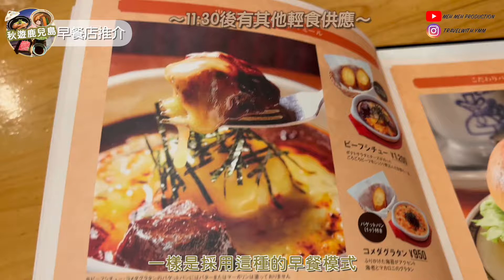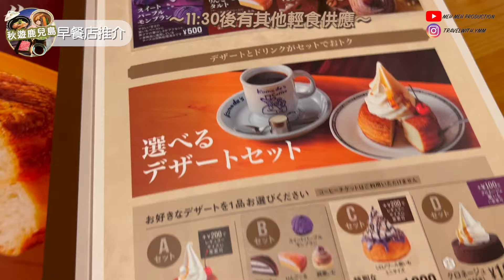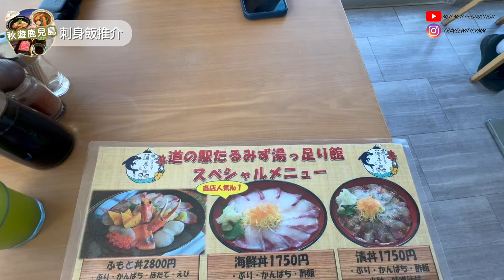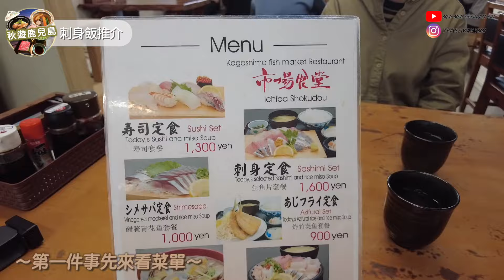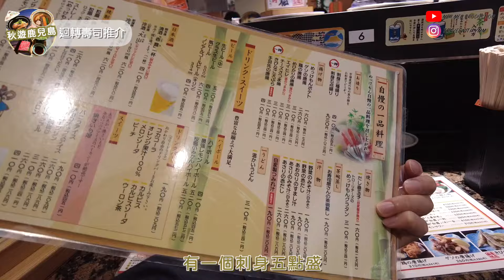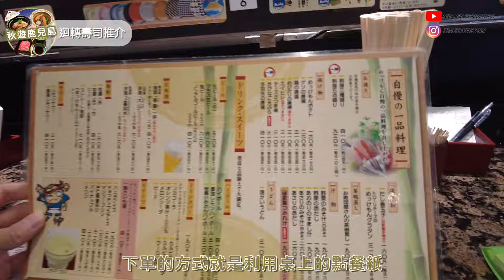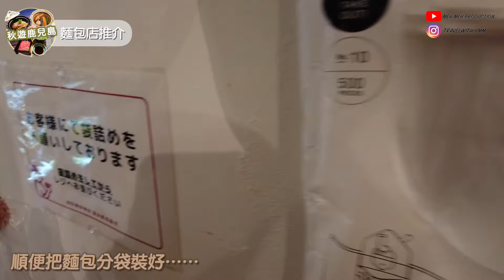【九州自駕遊】美食巡禮（上）壽司/刺身/早餐/麵包篇｜廻る寿司めっけもん 市場食堂 コメダ珈琲店 湯っ足り館 Sumomo Bakery｜垂水市 鹿兒島市｜EP6｜Meh Meh Production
看完景點篇，
大家有沒有覺得有點餓？
鹿兒島擁有得天獨厚的沿海地理優勢，
自然可以嘗到各種新鮮的海中水產，
刺身、壽司、蓋飯……
我們將會帶大家用不同的形式，
感受鹿兒島的海中鮮味！

行程資訊：

00:00
鹿兒島縣鹿兒島市東千石町13番3号VISION BILD 1F

00:57
📍McDonald's 天文館店
鹿兒島縣鹿兒島市中町5-26 Carino 1F

02:51
📍湯っ足り館 レストラン
鹿兒島縣垂水市牛根麓1038番地1
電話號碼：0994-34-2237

03:29
📍市場食堂 城南店
鹿兒島縣鹿兒島市城南町37 魚類市場内

04:59
📍廻る寿司めっけもん (Dophin Port分店)
鹿兒島縣鹿兒島市住吉町10−1

09:16
📍Sumomo Bakery
鹿兒島縣鹿兒島市市中町2-9 中町末吉ビル101

👇🏻每天都在努力種草中！👇🏻